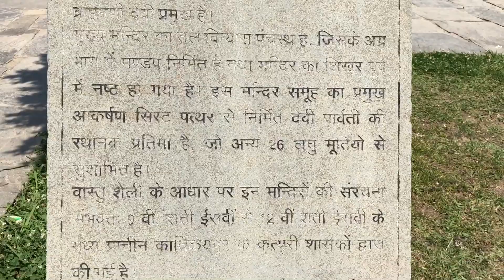ओम् नमः शिवय - om nmh Shivay. Baijnath dham उत्तराखंड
यह Baijnath dham उत्तराखंड ke gurur आप यहाँ par घूमने ज़रूर जा सकते हैं jo कि एक shanti का वातावरण में बसा हुआ एक मंदिर
है, इस मंदिर का nirmaan कत्यूरी शासकों द्वारा kiya gaya था jo 1100 साल पुराना है.

Apna Uttarakhand